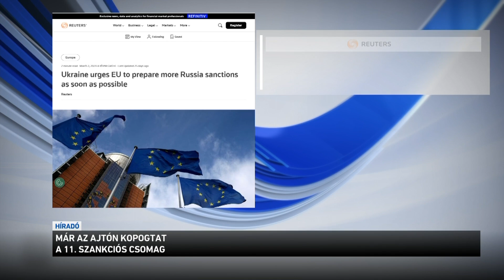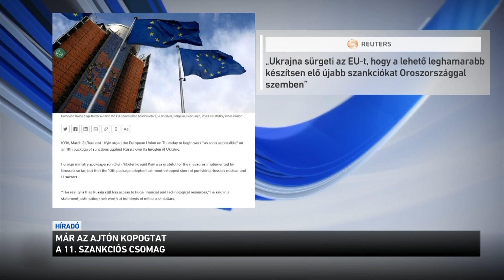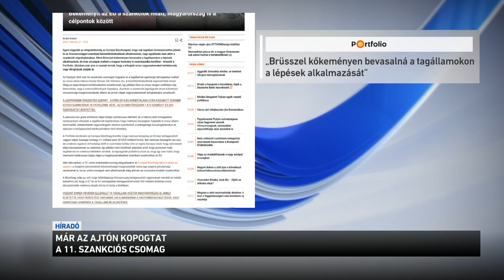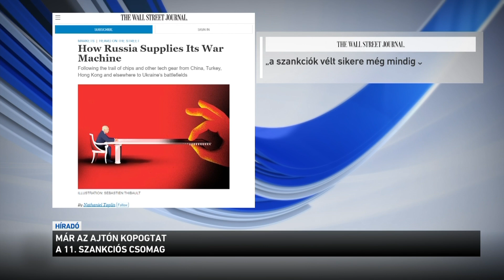Már az ajtón kopogtat a 11. szankciós csomag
Sztrájkok, tiltakozások és káosz uralkodik egyre több országban. Elemzők szerint az elégedetlenség arra vezethető vissza, hogy a háború és a szankciók miatt egyre többen élnek nehezebb anyagi körülmények között. Ma már az amerikai sajtó is elismeri, hogy Brüsszel a szankciókkal nem Oroszországot, hanem éppen Európát roppantotta meg. Közben Ukrajna bejelentette: tovább emelné a Barátság kőolajvezeték tranzitdíját. Kijev ezzel akarja rábírni a kelet-európai országokat, hogy ne vegyenek kőolajat Moszkvától.